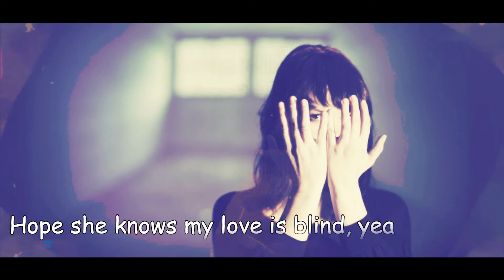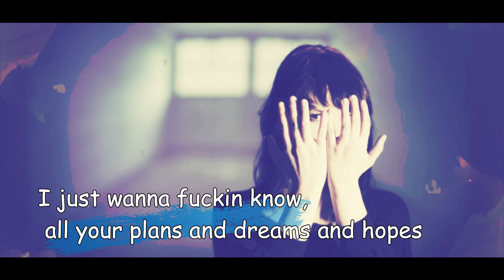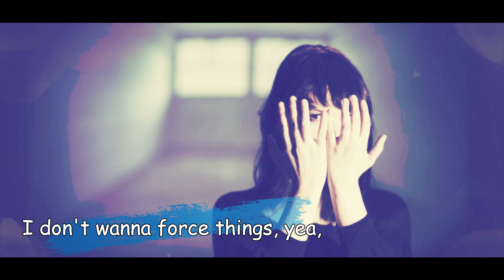TRUE FACE- GABBY ONME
📜Lyrics:
She sure smiles a lot, yea
She always seems to cover up, yea
Hope she knows my love is blind, yea
It’s colored when she opens up, yea
You don’t gotta talk that way
Reading off a certain page
Running at the current pace
Baby I'm your Claude Monet
I don’t want a certain shade
Paint a picture with no regrets
True face, true face,
I’ll take It’s when you take my breath away
You Say you’re used to falling out
I see you’re still holding out
Baby I’ll be your man now
Mend your broken heart in mine
I don’t wanna force things, no
I don’t wanna force things, ay
I just wanna fuckin know, every side you have to show
I just wanna fuckin know, all your plans and dreams and hopes
I just wanna fuckin know, all your spots and all your curves
Everything inside and out, the high and low
I don't wanna force things, true face, true face
I don't wanna force things, yea, true face, true face